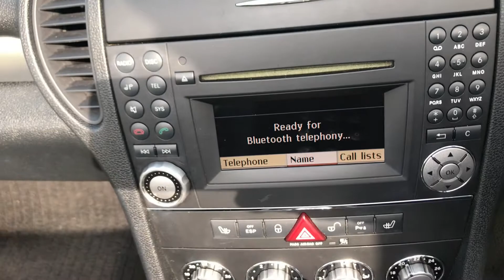Mercedes SLK200 Kompressor Black